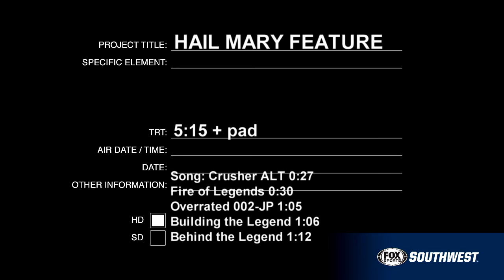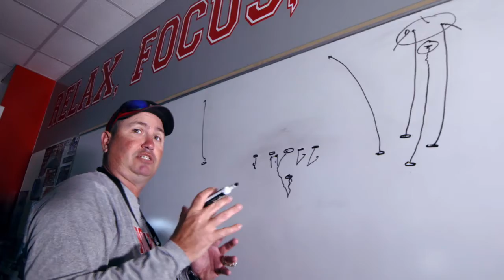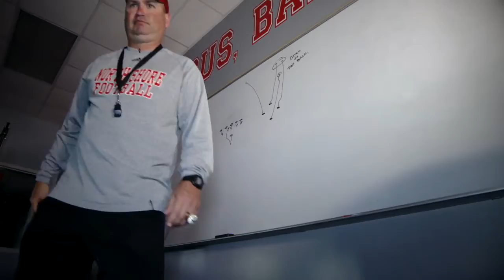Hail Mary PKG